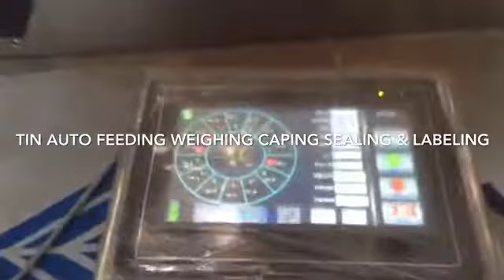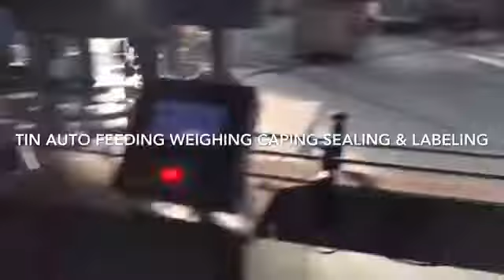Tin auto filling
rotary/VFFS packing system
A. Application:

It is specially designed for weighing and counting, such as dry fruit, frozen fruit, nuts, beans,carrot,brocolic, baby leaf etc.
2. Function features：
Program recovery function can reduce operation failures.
No products auto pause function can improve weighing stability and accuracy.
High-precision digital loadcell.
User-friendly help menu in touchscreen contributes to easy operation.
100 programs capacity can meet various weighing requirement.
15 languages available for global markets.
Linear amplitude can be adjusted independently.

B. Mechanical characteristics and products feature
Unique and specially designed weighing and counting software.
Divider-less discharge chute avoids blocking problem.
Equipped with a especially designed central cone, rotary top cone can dispense the products into each linear feeder pans evenly.
Loadcell detection under the top cone ensures a smooth feeding process from conveyor and avoid blocking problem on top cone.
Equipped with both weighing and counting softwares.

C.Main features

D.Specifications

Model SW-M10 SW-M14/ M16/20/24 head weigher
Single dump Cap. 20-80g 20-1000g
Weighing accuracy 0.3-2.5g 0.3-2.5g
Max.weighing speed 35-50PPM 50PPM
Hopper volume 1.6/2.5L
Control panel 7" touch screen/9.7" touch screen
Options
Driving system Step motor
Power requirements 220V/1000W/50/60HZ/10A 220V/1500W/50/60HZ/10A
Packing dimension (mm) 1518L*1138W*1224H MM 1738L*1158W*1274H MM
Gross Weight 368kg 480kg

Model SW-P320/420/520/620/730/820/1010 VFFS packing machine
film width: 320-1010mm
speed: 20-120bags/min
packing rang: 10g-20kg
film: PE/ Laminated/ OPP+PE+PET
Bag shape: pillow bag/ gusset bag/ quad bag/ 4 sides seal/ 3 side seal/ standing up bag with zipper or without

Options
double servo motor/ four servo motor control
Ribbon printer/ Thermo transfer printer
encoder
film sensor checking
PLC brand: Siemsn/ Mitsubishi/ Allan Brand

Model SW-B2/B3 incline conveyor/ Z bucket conveyor
option:
Chain food grade belt
PVC food grade belt
PU food grade belt
PP food grade belt
VFD control

check weigher and metal detector are avalible

20GP/ 40GQ full line

Kitty Lu

Skype: kitty_landlu
ADD:  Building B, Kunxin Industry Park, No. 55, Dongfu Road Dongfeng Town, ZhongshanCity, Guangdong, China. 528425